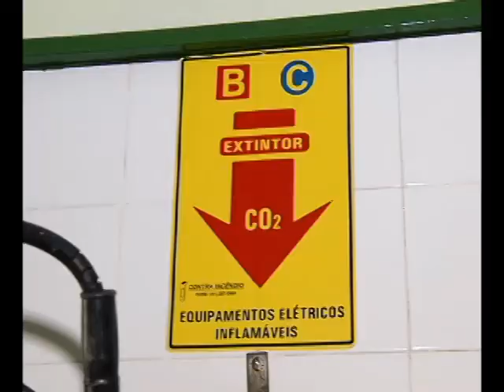Hospital em Mosqueiro pega fogo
Um incêndio em um hospital na zona distrital de Mosqueiro destruir prédio e causou pânico em pacientes. O incêndio poderia ter sido provocado por instalações elétricas